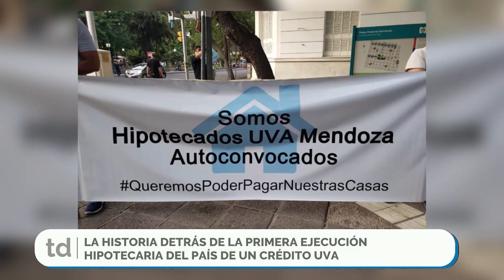Créditos UVA: Se hará la primera ejecución hipotecaria y otras familias pueden perder su casa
Se trata de la familia Macaluso, oriundos de San Rafael, quienes pidieron dos millones de pesos y ahora deben nueve.
Recibieron una notificación judicial y podrían quitarles su hogar en los próximos días. Es la primera persona en el
país en ser notificada por falta de pago en torno al programa. El el Federal Modo Tarde nos comunicamos con PERLA FIGUEROA
Referente Hipotecados UVA.